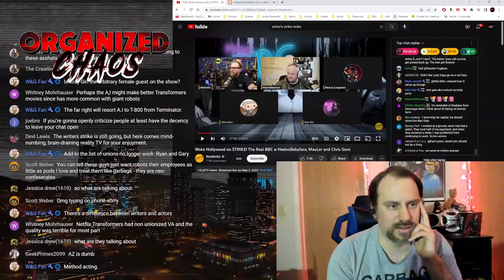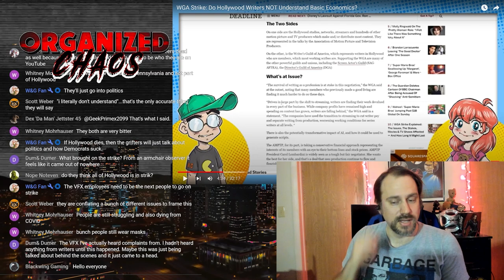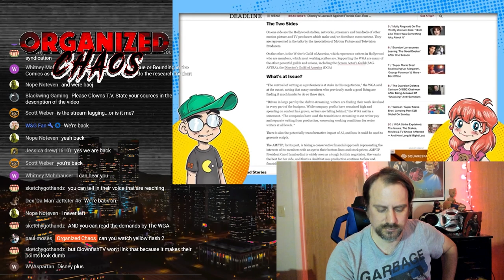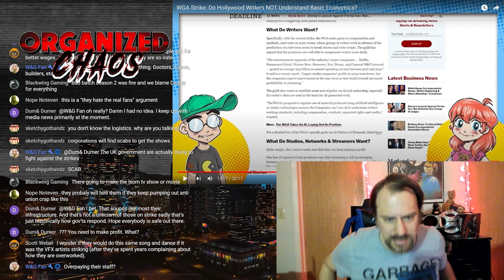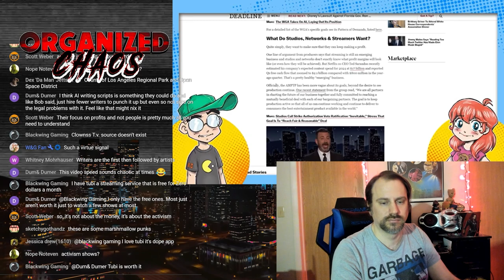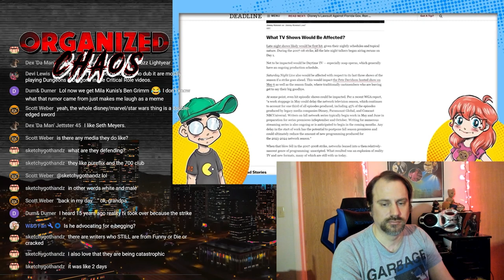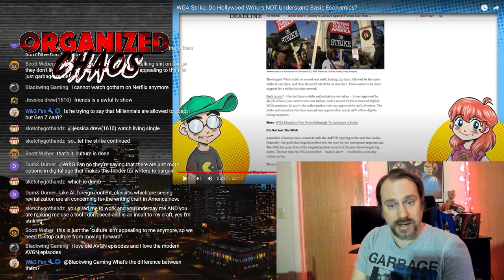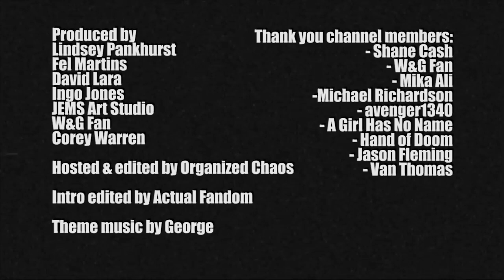Clownfish TV Supports ASSAULTING People on Strike?!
Clownfish TV really doesn't seem to understand strikes at all or why they happen. Geeky Sparkles has moments where it seems like she almost gets it, but Neon is an absolute lost cause.